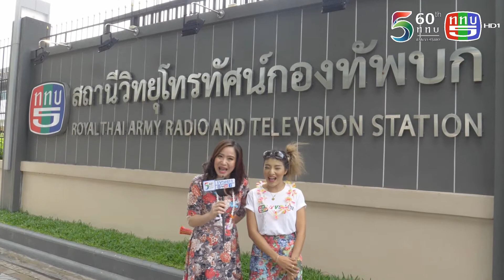อร่อยซอยแตก ช็อป ชิม ชิว SongKran Festival 2018 EP.35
อร่อยซอยแตก ช็อป ชิม ชิว SongKran Festival 2018

                             Inbox :  Facebook/TV5HD1

กินแมลง !!!  insects in the back yard ณ ช่างชุ่ย อร่อยsoiแตก(อร่อยซอยแตก)  EP20

Teddy Bigger burger - เบอร์เกอร์ยักษ์ อร่อยsoiแตก(อร่อยซอยแตก) EP.19

FuFu ชาบู ไต้หวัน อร่อยSoiแตก (อร่อยซอยแตก) EP.18

ชวนชิมหม้อไฟจีน ร้าน Ping's Hotpot  อร่อยsoiแตก (อร่อยซอยแตก ) EP.17

Daiki บุฟเฟ่ต์ สุดฟิน!!  อร่อยsoiแตก (อร่อยซอยแตก ) EP.16

นัวส์ ส้มตำ กุ้งหอย ทะลัก อร่อยsoiแตก (อร่อยซอยแตก ) EP.15

Tree & Tide  สายแชะ สายกิน สุดฟินริมน้ำ part 2 อร่อยsoiแตก (อร่อยซอยแตก ) EP.14

Tree & Tide  สายแชะ สายกิน สุดฟินริมน้ำ  part1 อร่อยsoiแตก (อร่อยซอยแตก ) EP.13

บะหมี่ไข่ราษฎร อิ่มเกินคุ้ม!- อร่อยsoiแตก (อร่อยซอยแตก ) EP.12

เมล่อน อร่อยยั่วน้ำลาย M Melon Farm - อร่อยซอยแตก  EP.11

📌รับชมย้อนหลังได้ที่ 📌
💥เว็บไซต์ :